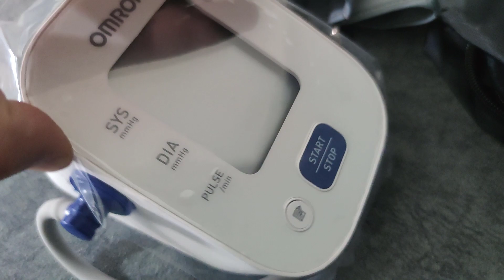Omron M2 Tansiyon Aleti İncelemesi (HEM 7143E)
Bu videomda Omron M2 koldan tansiyon ölçme aletini inceledim ve omron m2 tansiyon aletinin yanında adaptör gelmeyen modeli için alınacak adaptörün giriş ve çıkış değerlerini anlattım. Omron m2 Hem-7143 Tansiyon aleti ölçümü ne kadar güvenilir? Bu soruya da başka bir cihazla ölçüm yaparak cevap vermeye çalıştım. Ayrıca yakın bir zamanda steteskop ile yaptığım ölçümü omron tansiyon aletinin değerleri ile kıyaslayan bir videoyu kanalıma yükleyeceğim.